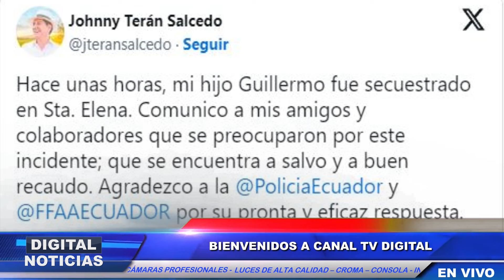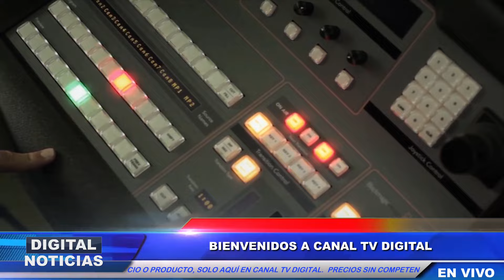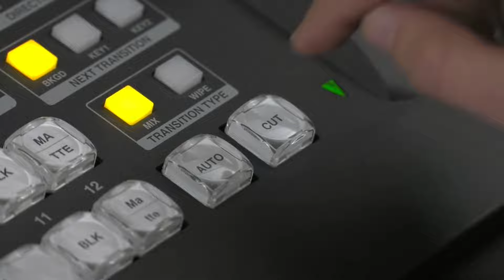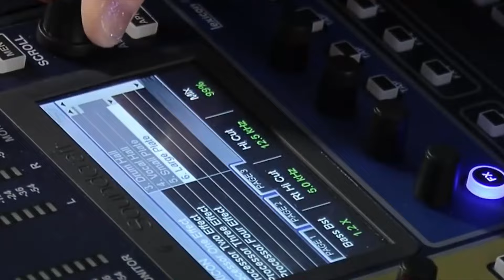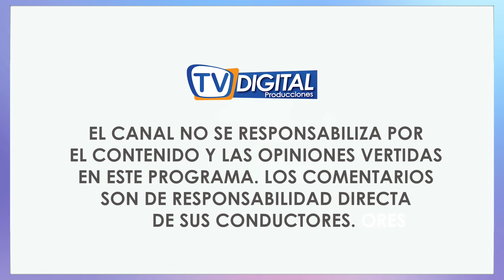EL PRESIDENTE DE LA REPÚBLICA, DANIEL NOBOA INTENTARÁ FOCALIZAR SUBSIDIOS A LOS COMBUSTIBLES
👉 Digital Noticias
- Conducción: Erika Valverde, Bryan Correa